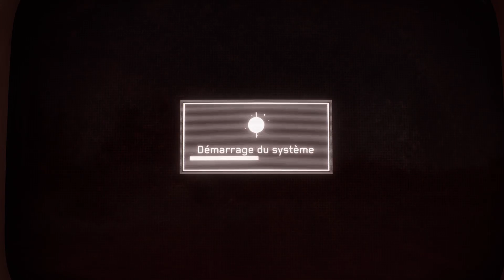La campagne communiste - Atomic Heart #26